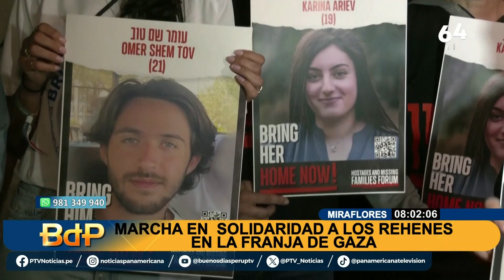🌍🤝📢 ¡Marcha de solidaridad en Miraflores por los secuestrados en Franja de Gaza! 🙏✨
A más de tres semanas del inicio de la guerra en Israel, en Miraflores se realizó una marcha de solidaridad por los secuestrados en la Franja de Gaza.

Asimismo, a este evento asistieron alrededor de 500 personas, quienes llegaron al punto de encuentro con una carta, el cual contenía el nombre de cada rehén.

De igual manera que se realizó en el Perú, en otros países del mundo las personas se juntaron para pedir la liberación de personas inocentes que están en medio del conflicto bélico.

CADA 20 DÍAS

Las personas que buscan expresar su solidaridad con los secuestrados se tuco conocimiento que estas actividades podrán llevarse a cabo cada 15 días hasta que se logre liberar a todos los retenidos en la Franja de Gaza.